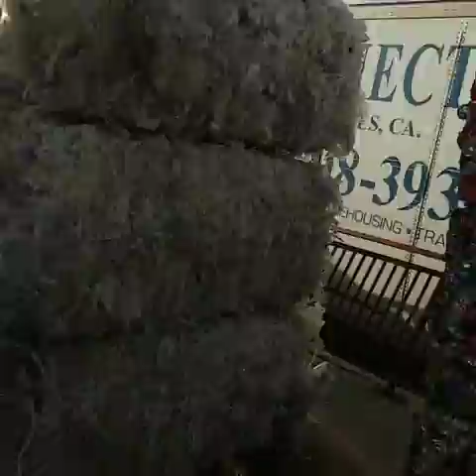The cycle of freight